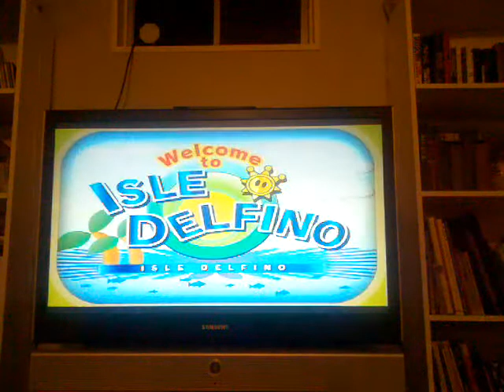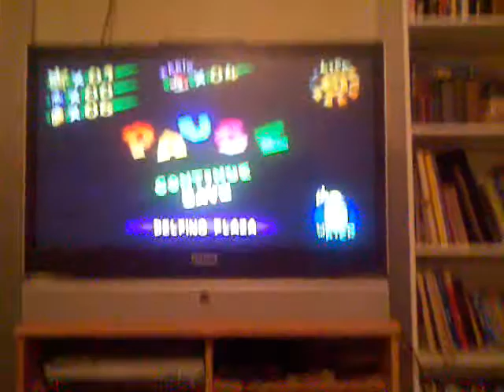Super mario sunshine ultimate glitch version 2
NO CHEATS In the beginning of the game go 2 the blue coin house and jump on top until it happens or walk on top until it happens